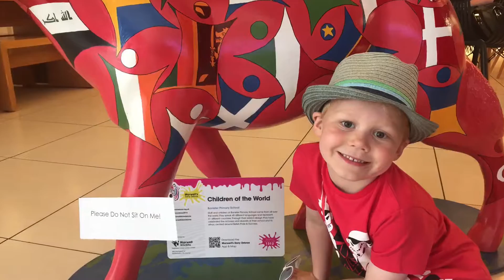Southampton Zebras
Some photos of David with the zebras of Southampton